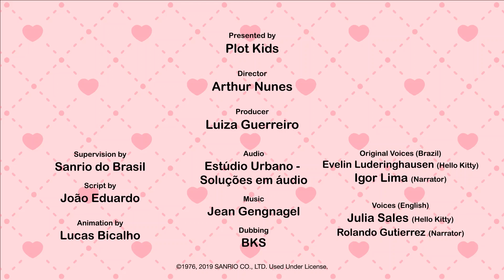The World of Hello Kitty ~ Pianist (English)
Being a pianist is Hello Kitty's dream, let's practice together with her.